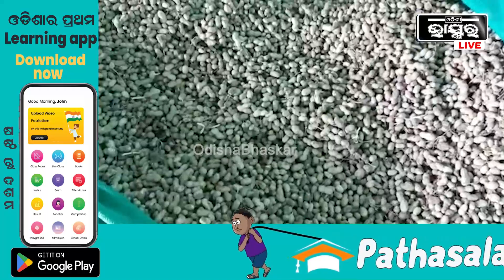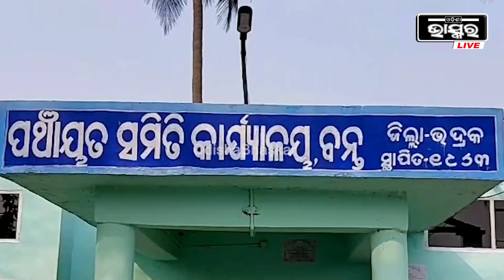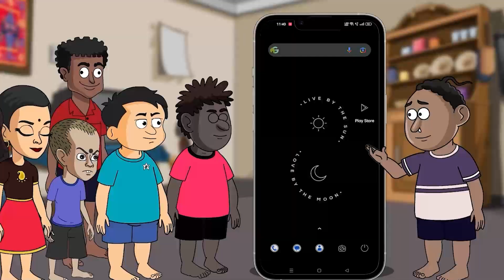ୟୁଟ୍ୟୁବ ଦେଖି ରୋଜଗାର କରୁଛନ୍ତି ଲକ୍ଷାଧିକ ଟଙ୍କା, ଅନ୍ୟକୁ ଦେଉଛନ୍ତି ରୋଜଗାର ।